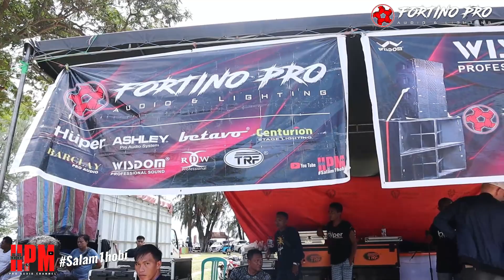DEMO SOUND & LIGHTING FORTINO PRO AUDIO DI BALAP SOUND MSG BUALEMO-GORONTALO 2022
Full Line array Ashey TW210 16bok dan Sub Cobre 18 Barclay dobel mahnet 2200w 16bok de ngan suplay power dari merk Huper dan RDW Gasken Boskuuu .

Selamat menonton dan Tinggalkan Komentarnya ya,Terima Kasih

Info Produk Fortino Official WA 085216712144